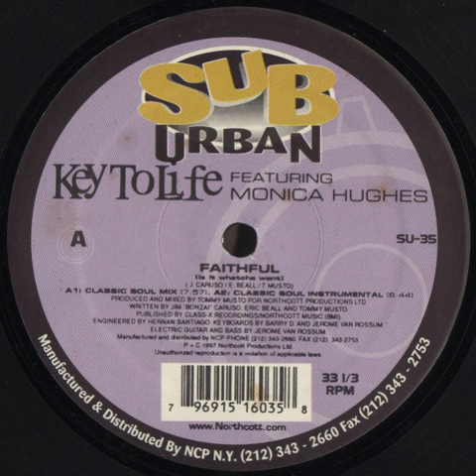Key To Life Featuring Monica Hughes – Faithful (Is It Whatcha Want) - (Classic Soul Mix)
Etichetta: Sub-Urban – SU-35
Formato: Vinile, 12", 33 ⅓ RPM
Paese: US
Uscita: 1997
Genere: Electronic
Stile: House